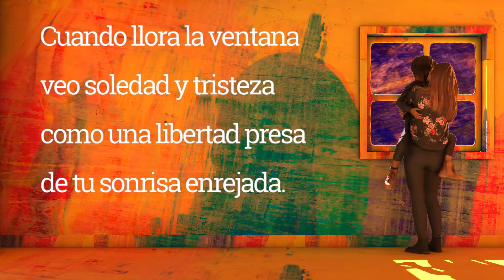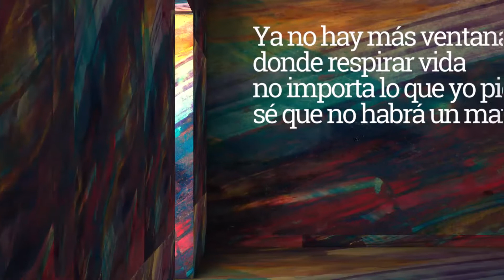¿YA NADA SERÁ LO MISMO? | Mauricio Chaar